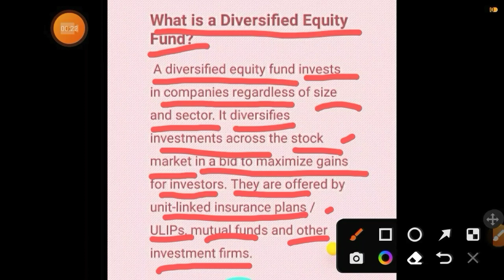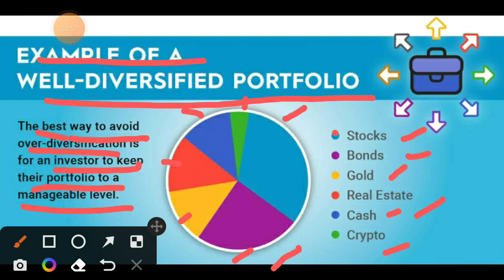Where does the diversified equity mutual funds invest in?